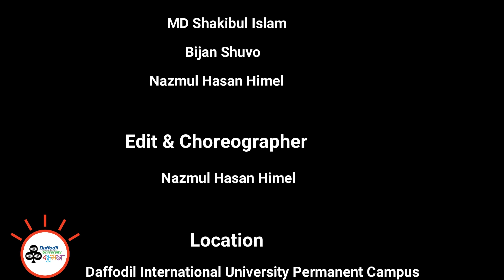Sunglass Dance Cover || Daffodil Prothom Alo Bondhushava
ড্যাফোডিল প্রথম আলো বন্ধুসভা কর্তৃক  এক  অসাধারণ নৃত্য পরিবেশনা।

Team: Nazmul Hasan Himel, Bijan Shuvo, Jannatul Ferdaus Moly,  Shakibul Islam, Tanzina Sraboni Tanzu